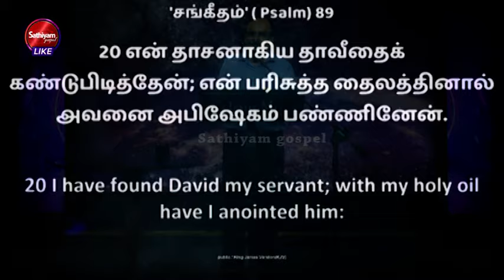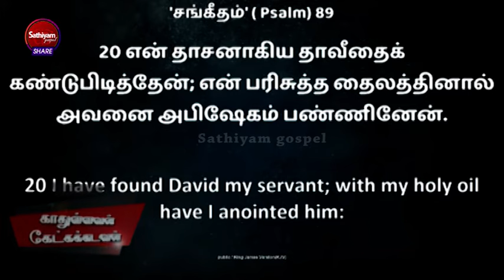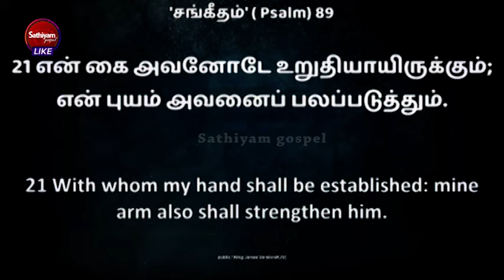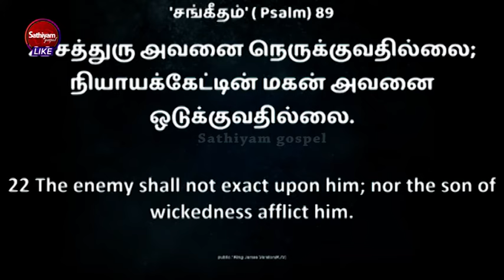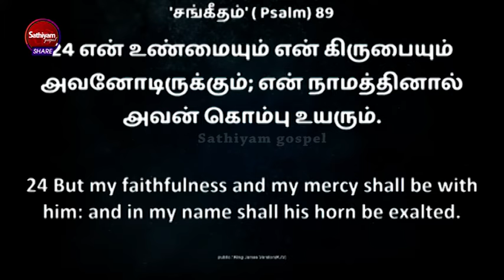கிருபையின் தேவன் | Bro. GPS. Robinson | Sathiyamgospel | 01 May 24